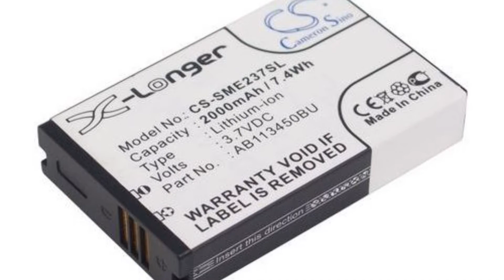Photos of the Samsung GT-E2370 | Not A Review!